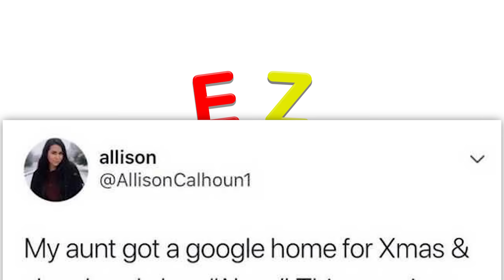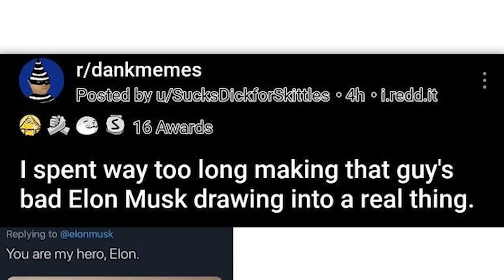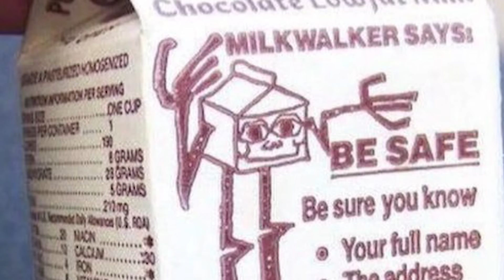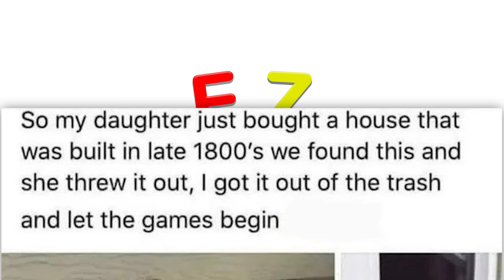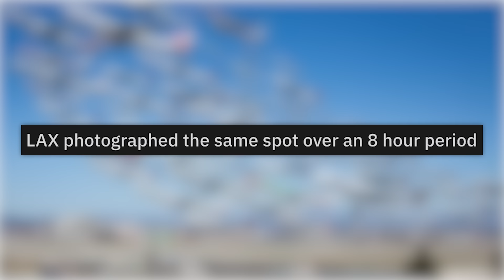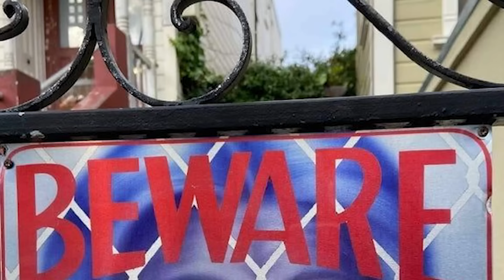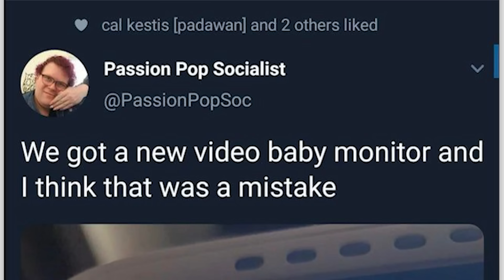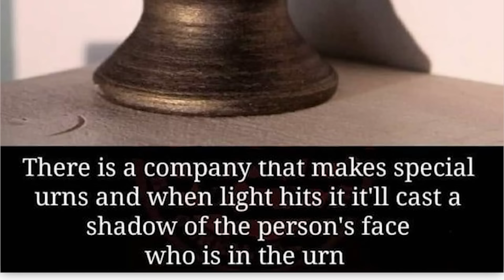r/Oddlyterrifying · i'm so scared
The best posts from the top of r/Oddlyterrifying on Reddit. Don't forget to check out the community subreddit